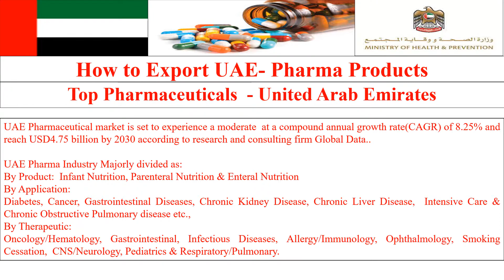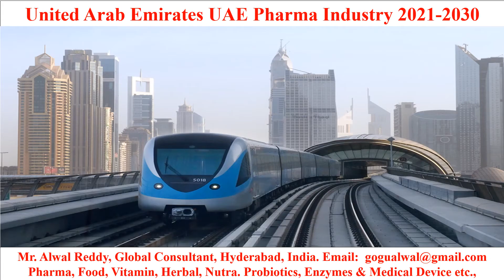United Arab Emirates UAE Pharma Industry 2021 2030